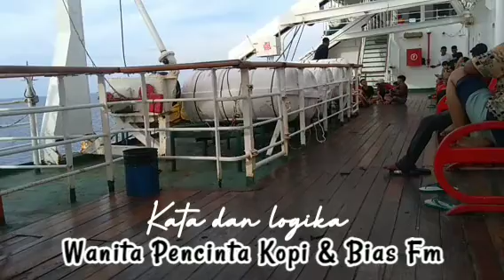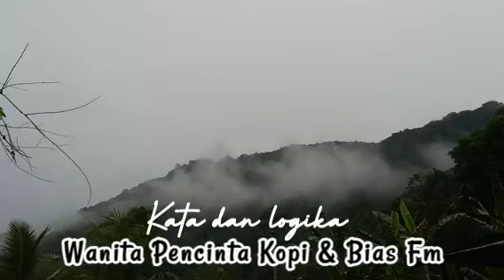Wanita Pencinta Kopi | Kata dan logika | Pengakuan Dua Jiwa#puisi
Sahabat Wanita Pencinta Kopi harusnya up hari Rabu, tapi ada masalah jaringan terpaksa prosesnya baru selesai.

Hari ini kita bawakan segmen Kata dan Logika, setelah beberapa lama baru bisa up lagi.

Salam hangat secangkir kopi dan jangan lupa untuk bahagia.

Editor : WpK
Voice : Bias & WpK
Instrumental : YouTube library